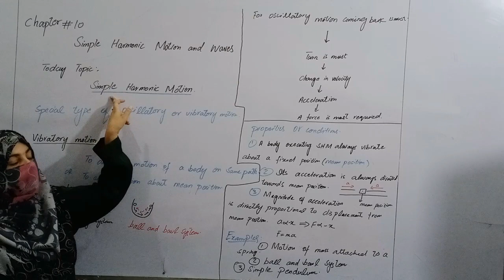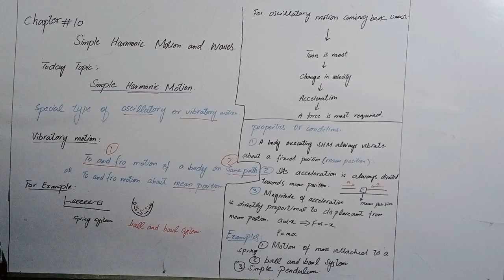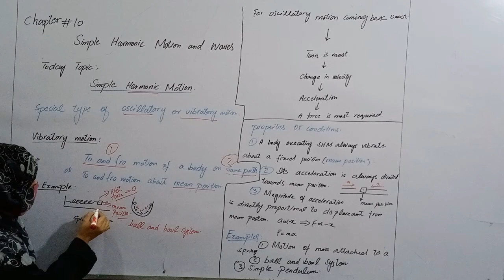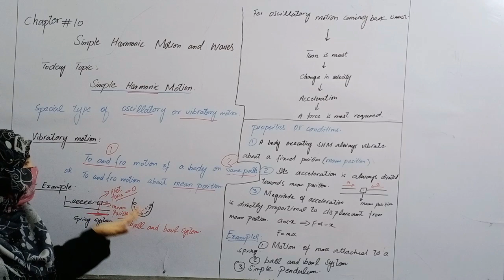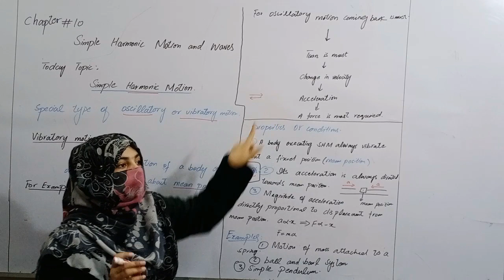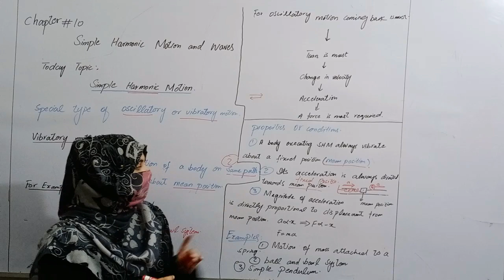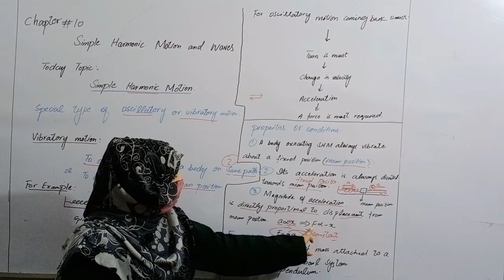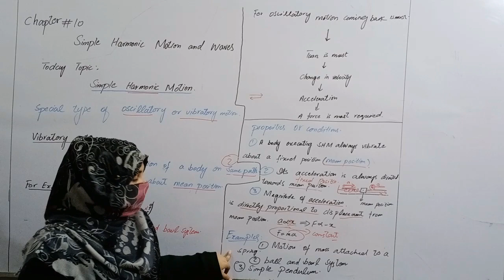10th Physics || Chapter 1 || Lecture 1 || Simple Harmonic Motion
Vibratory Motion
Properties of SHM